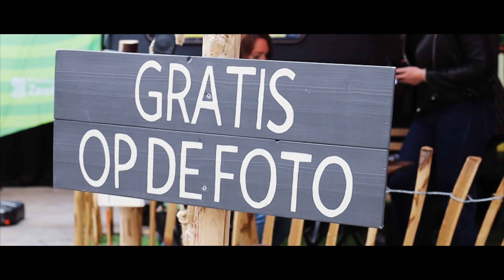WrX! Job Festival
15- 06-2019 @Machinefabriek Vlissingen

WrX! Jobfestival is hét werkgelegenheidsevent waarin je werk beleeft en ervaart, voor alle jongeren, studenten, young professionals en alle (oriënterende) werkzoekenden van jong tot oud en binnen en buiten Zeeland.